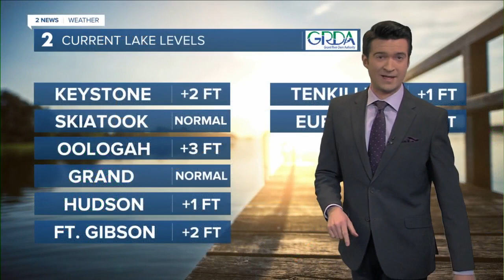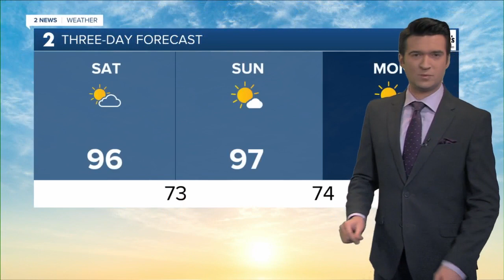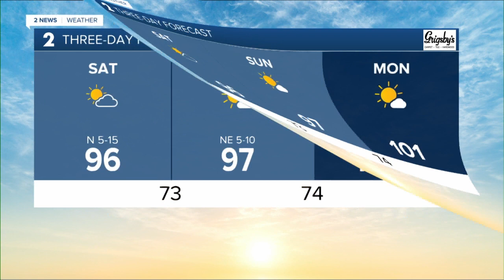Isolated showers tonight; some relief from the heat this weekend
Brandon has a look at the chance for showers tonight and some relief from the extreme heat.